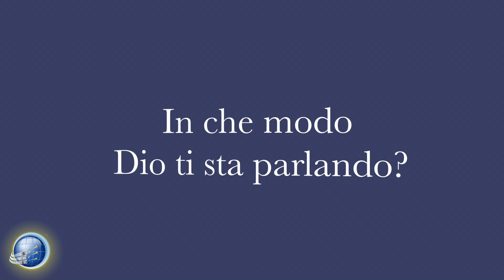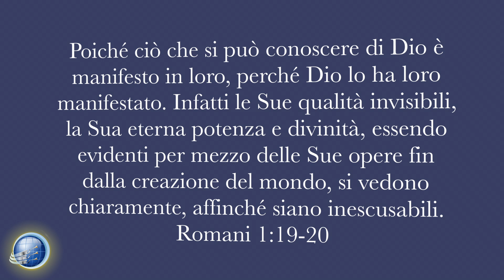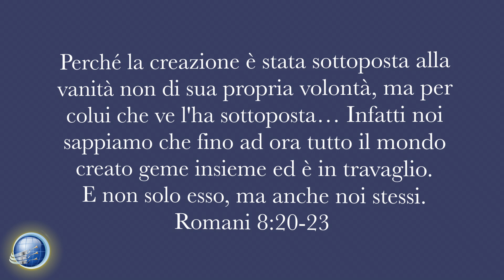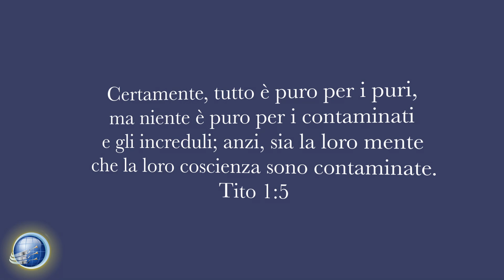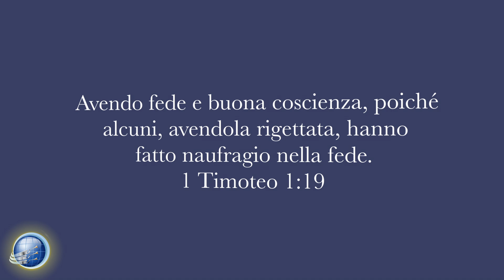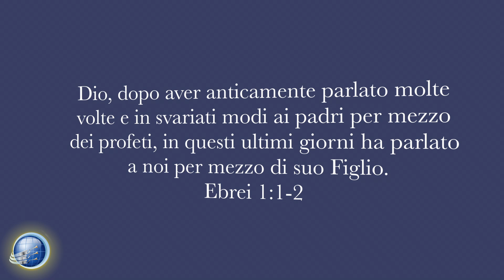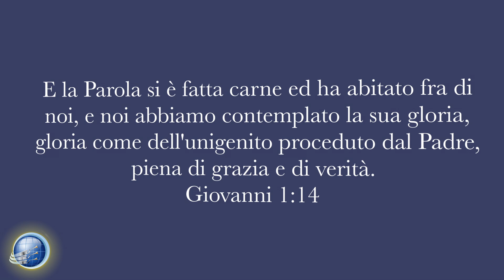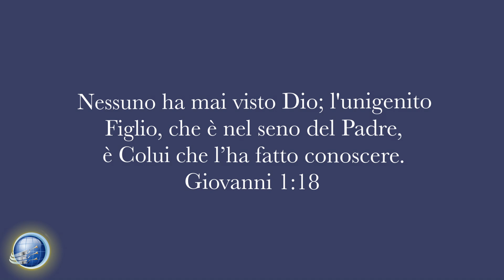In che modo Dio ti sta parlando? - Dritto al punto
Dritto al Punto - con Gabriele Taddei

Come parla Dio all’umanità? Quali sono i canali che usa per comunicare con noi? La Bibbia dice che “Dio è amore” (1Giovanni 4:8) e l'amore, per definizione, deve essere comunicato in qualche modo per esistere. Possiamo aspettarci che, se Dio è amore, Egli desidera comunicare con le Sue creature; Dio è un Dio che si è rivelato all’umanità.